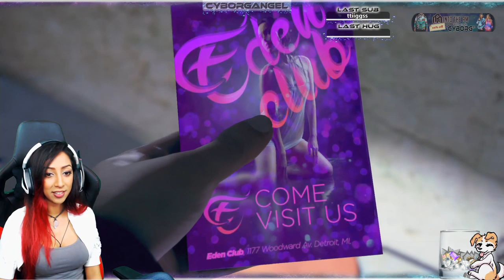Detroit: Become Human - PART FOUR - CyborgAngel Full Playthrough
i---👇-more info i

Catch the LIVE video and chat on Twitch.tv ! 💋💻

REMEMBER TO CLICK NOTIFY ON IG/TWITTER/TWITCH TO GET ALERTS FROM ME!! 💞